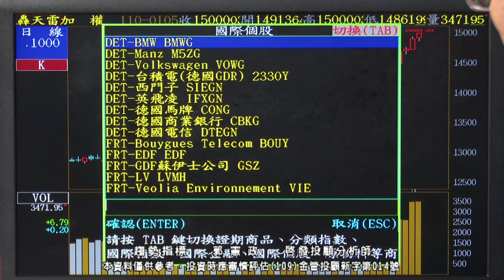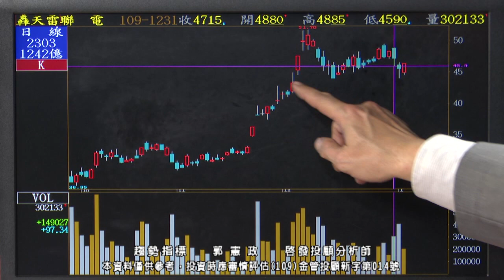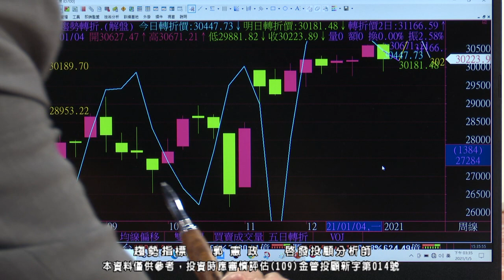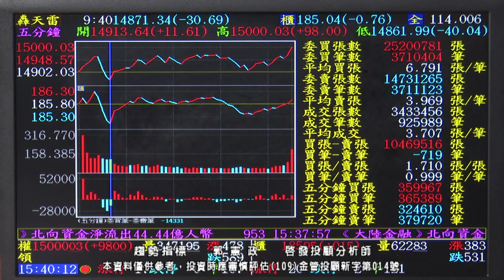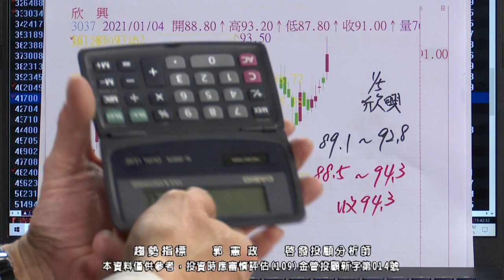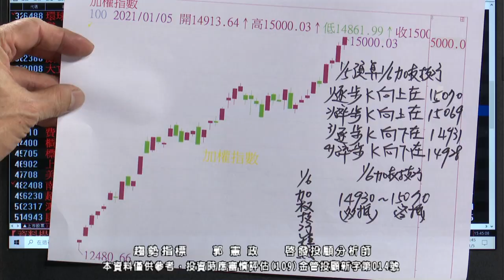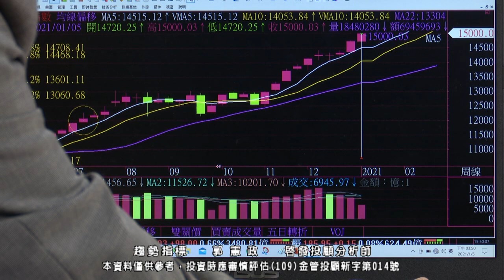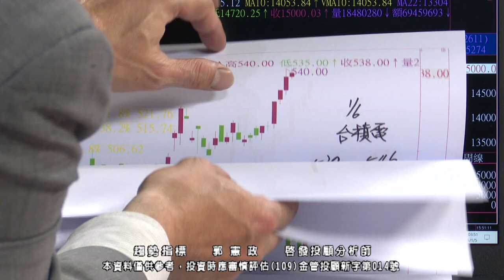20210105 1700 郭憲政 趨勢指標